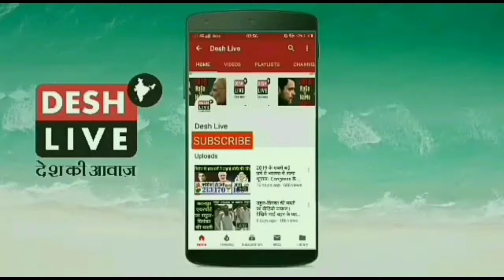BJP ऑफिस के बाहर शिवसेना कार्यकर्ताओं ने पटाखे फोड़कर मनाया जश्न, BJP का बुरा हाल। Shiv Sena workers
UdhavCM BJP ऑफिस के बाहर शिवसेना कार्यकर्ताओं ने मनाया जश्न, BJP का बुरा हाल।

Shiv Sena workers are bursting crackers outside the BJP office in Mumbai.